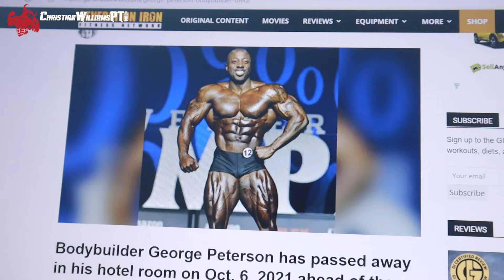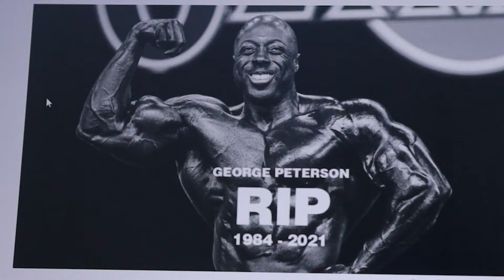George Peterson Passed Away! Is This What's Causing Untimely Deaths in the Body Building Industry?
Today is a sad day in the body building industry. George Peterson passed away just one day out of the biggest competition of his life. My deepest condolences go out to his family.
George's death shook me greatly, jolting my memory and  reminding me of my near death experience during my body building days. Recently, we have lost a number of body building athletes to sudden and untimely deaths. This cannot be a coincidence and after reflection, I believe that there are multiple factors that could be held responsible.

As a former body builder, I have been down that road and I have first hand experience.
In this video, I look back on a painful time in my life,  just out of a competition laying in my hotel bed, my body in such a state that I was sure I was going to die.

Bodybuilders are pushing their bodies to an extent that's threatening their life. But is it really worth it?
Hear my views on what I think needs to change in the industry to avoid such untimely deaths and make bodybuilding less life threatening.

Keep updated about the latest happenings at CWPT, client testimonials, blogs, articles, advice and so much more! Send in your email via our following social channels👇

I want to show you all the steps, techniques, routines, ways, life advice to succeed in any area. Wanting to do great things means finding someone to show you the way.

COMMON QUESTIONS
• What is Online Coaching and Personal Training?

Genre Music: Gym - Trap - Boxe - Training - Motivational - Workout - Crossfit